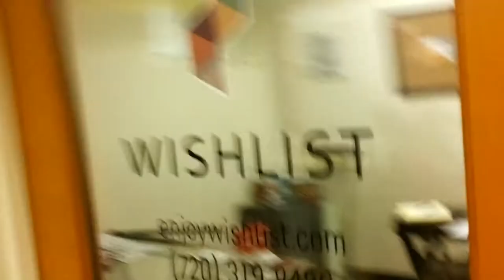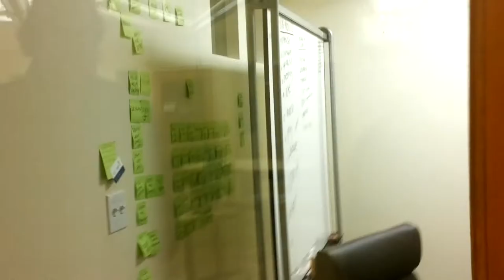A visit to the hub, Boulder, Colorado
Before the Agora project launch, Craig walked me into the Hub